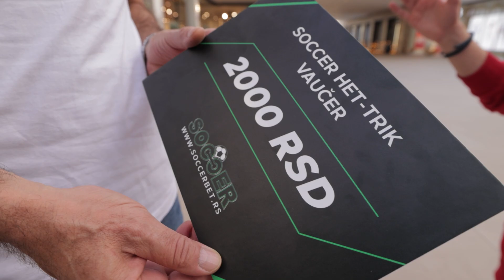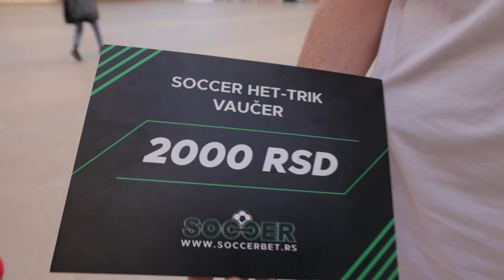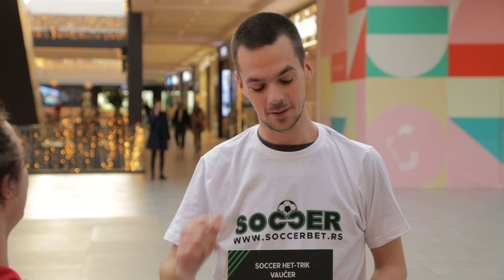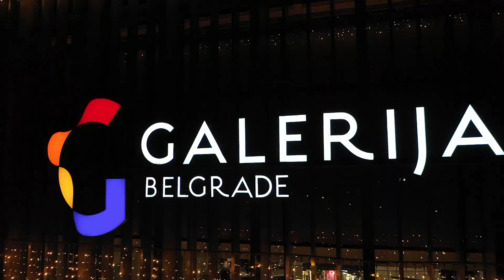Kviz "Het-trik", epizoda 22 / 11.12.2022.